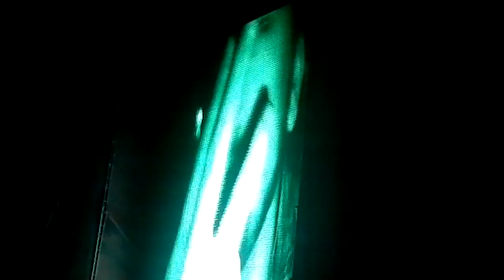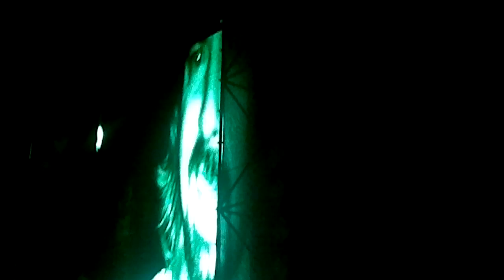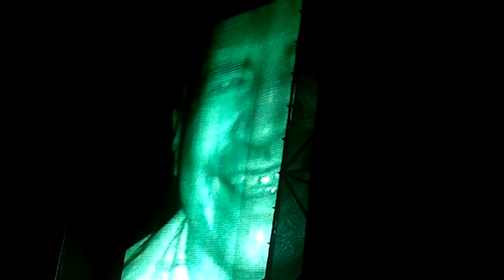Foo Fighters - ♫ "Five Five Five" ♫ (Encore Break Backstage) [Lollapalooza Chile 2012] [HD]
Foo Fighters - Lollapalooza Chile 2012
Night Cam
Negotiation
Niña en el escenario
Parque O'Higgins, Santiago, Chile